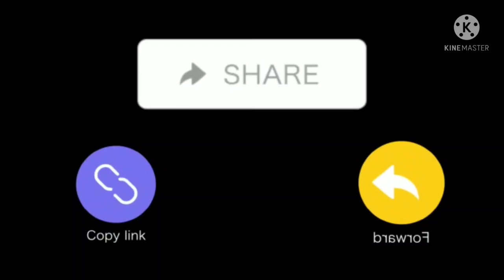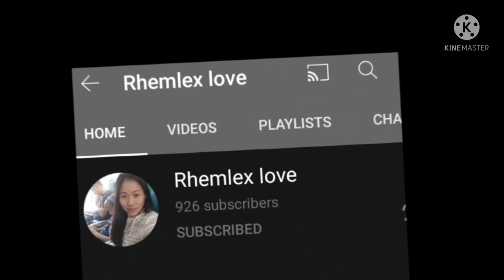Virtual Graduation 🎓Batch 2020#Cauayan City National High School#Highest Honors#Daughter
Batch 2020 Virtual Graduation. At Cauayan City National High School Main.
With highest high
lovely Mae Verzon/